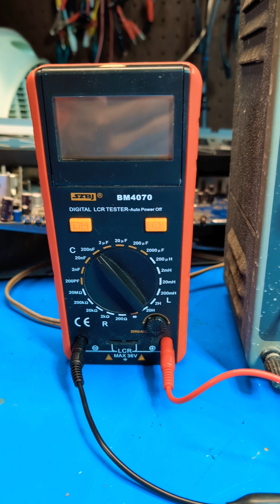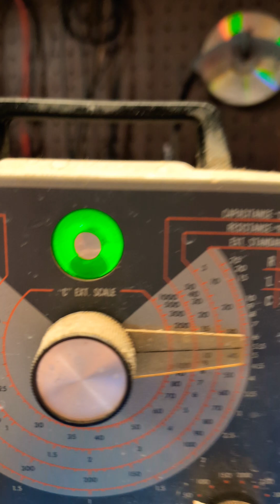The Magic Eye of a Vintage Capacitor Checker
Here's a quick demo of a faulty Heathkit IT-11 Capacitor Checker. It features a "magic eye tube" to indicate when you've correctly dialed up the value of the capacitor you're testing. Although this unit doesn't currently work well enough to test capacitors, it shows the magic eye tube in action. If this video gets enough interest, I may try to fix the unit in a future video.